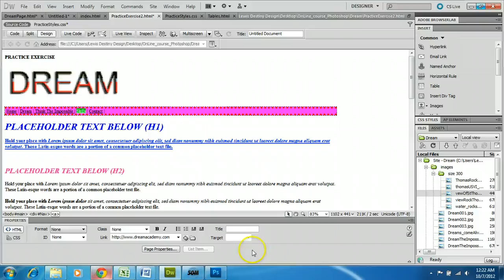Dreamweaver CS5 External links and e mail links